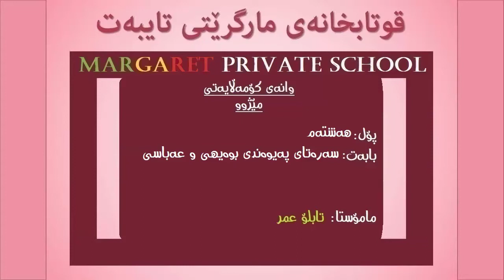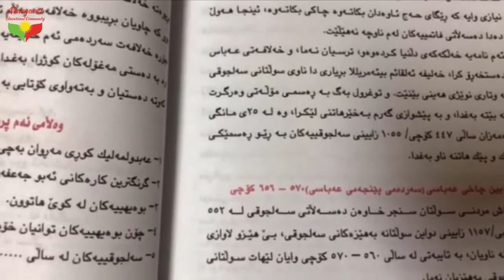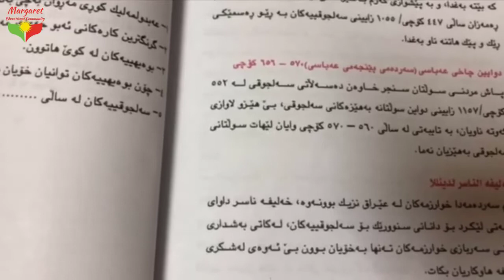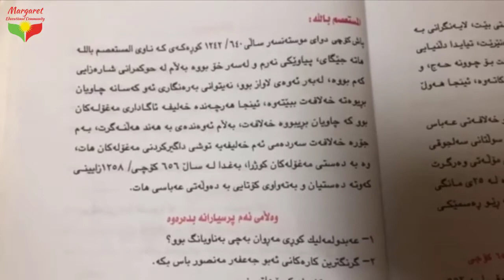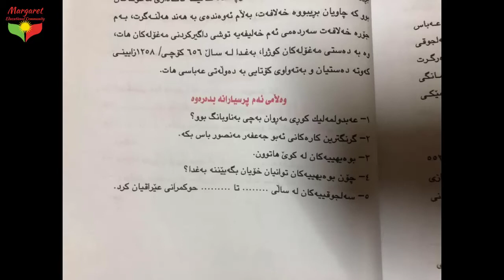وانه‌ی كۆمه‌ڵایه‌تی پۆلی 8، سه‌ره‌تای په‌یوه‌ندی بوه‌یهی و عه‌باسی: م. تابلۆ عمر